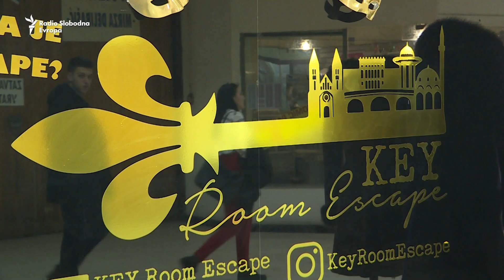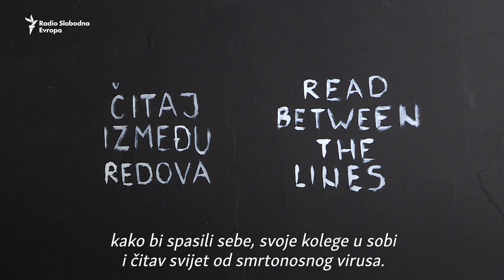Iz koje sobe biste vi pobjegli?